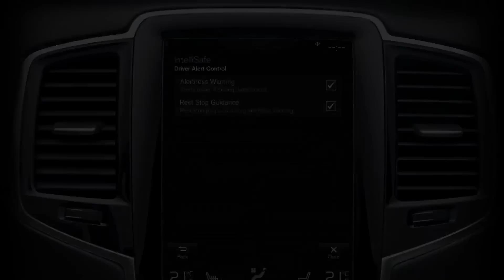2015 Volvo XC90 Rest Stop Guidance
Animation explaining the Rest Stop Guidance system  which is standard for the all-new Volvo XC90. This system detects and warns tired or inattentive drivers. It even has Rest Stop Guidance, which directs the driver to the nearest rest area.

Демонстрация работы системы мониторинга усталости водителя, входящей в стандартную комплектацию нового Volvo XC90. Она способна предупредить об опасности уставшего или отвлекшегося от ситуации на дороге водителя, а также подсказать ближайшее место, где водитель мог бы сделать остановку и отдохнуть.